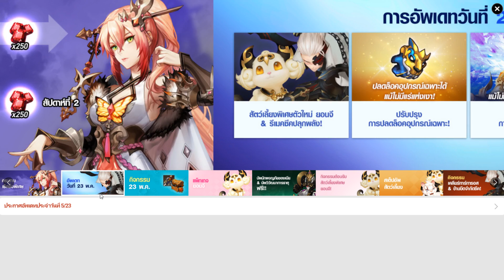Seven Knights | ENDGAME เห็นยอนจิ เจ็บเหมือนเห็น เจฟ 7 วิ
ไม่ไหวจะเคลียจริงๆรอบนี้ 555